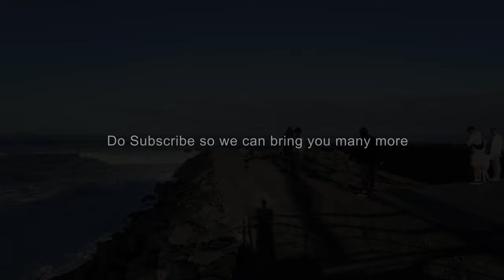Puerto De La Cruz, Tenerife Beach Walk | Loro Parque to Puerto De La Cruz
This Puerto De La Cruz, Tenerife 2023 Beach Walk will show you what Tenerife weather is like in Winter and what Puerto De La Cruz beaches are like.